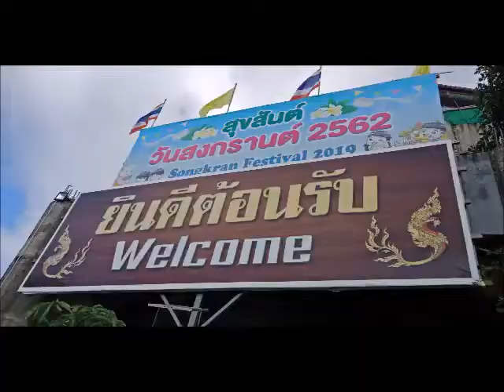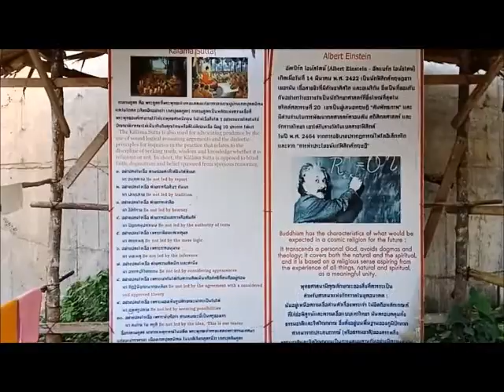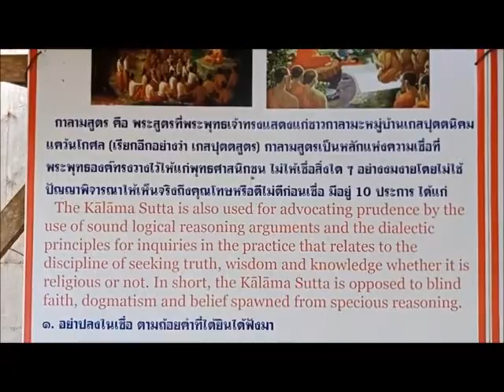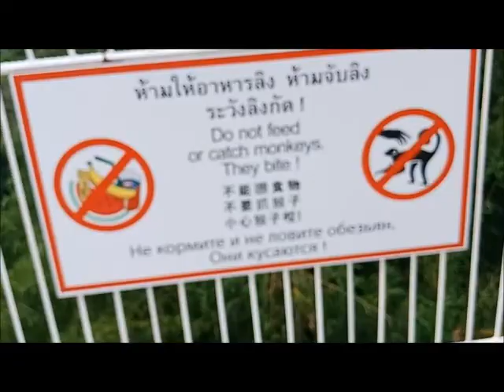BzzWorld Travel Goes City Tour in Thailand (+63917-5649247, +63917-5649534)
ThailandTrip2019: City Tour

BWT goes to Thailand!

On the third day of the luxurious BzzTrips in Phuket, our group had a city tour. We visited

* Old Town for sightseeing and shopping;
* Mongkhon Nimit Temple;
* Cashew Place;
* Chalong Temple;
* Mount Nakkerd Buddha Garden to marvel at the Big Buddha;
* Karon View Point;
* Karon Beach

This video features highlights of our trip at Chalong Temple and Mount Nakkerd Buddha Garden.

Contact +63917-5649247, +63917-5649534 (Kakao, Viber, WeChat, WhatsApp) to learn more on how you can experience luxuryforless.